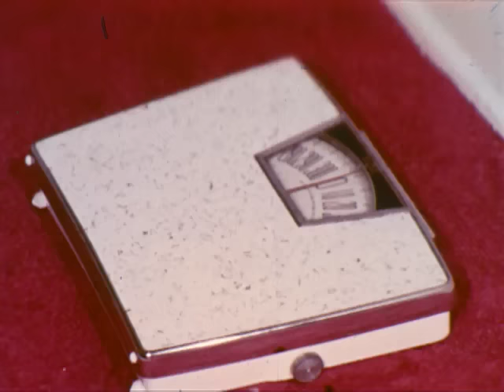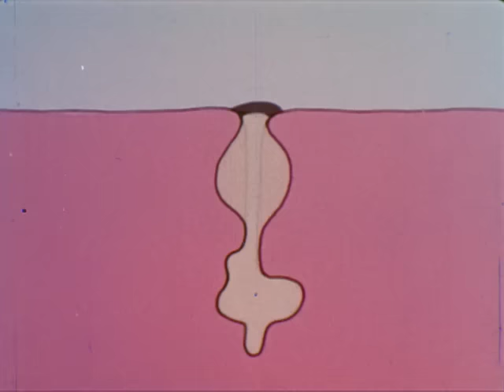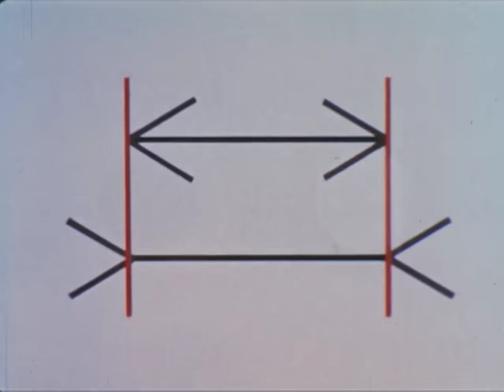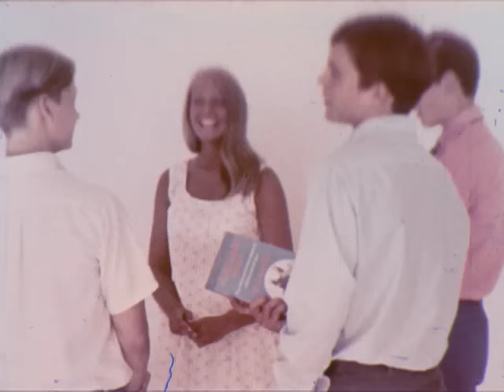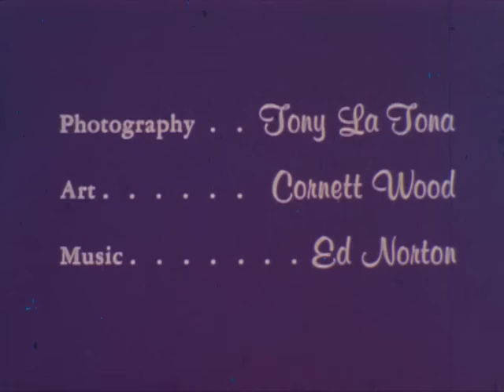Why Not Be Beautiful? (1969)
A makeup tutorial with a bonus lesson on charm and deportment.